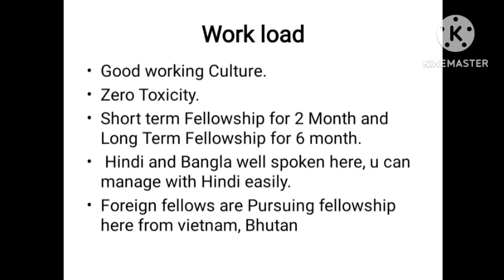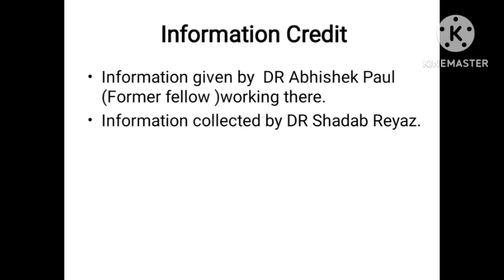Honest Feedback Review - Short Term Arthroscopy fellowship at Medica Hospital - Kolkata